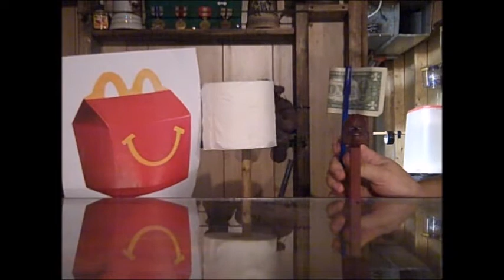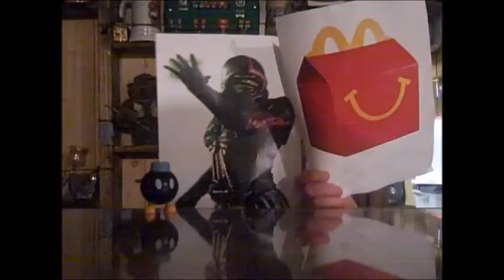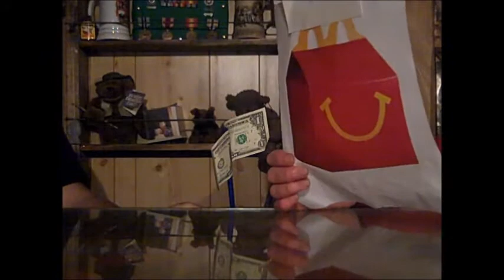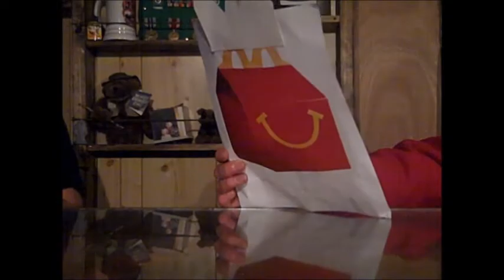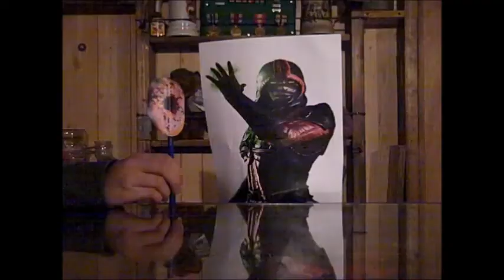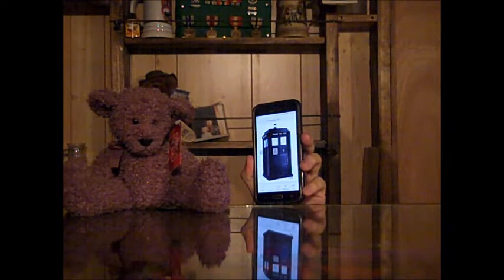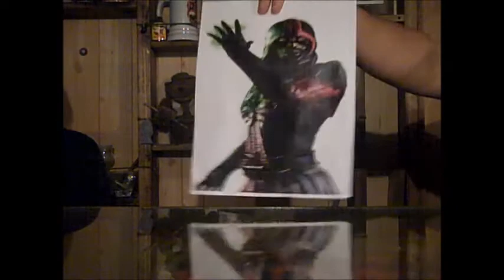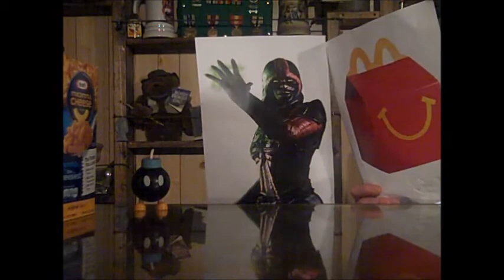Macbeth: A parody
This was done as part of a school project.